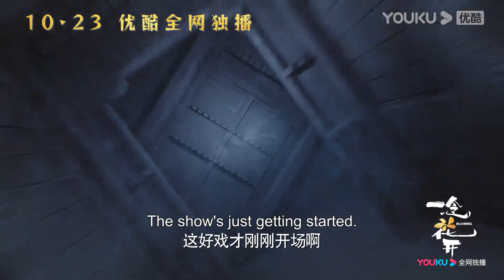黄日莹邀你一起看剧~【一念花开 Blooming】| ID视频 | 方逸伦/黄日莹/马昕墨/邱士纶 | 古装 爱情 奇幻 | 优酷 YOUKU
★以下地区观看正片请移步优酷国际版APP：泰国、印度尼西亚、越南、马来西亚、新加坡、菲律宾、中国香港、中国澳门、中国台湾。欢迎下载优酷国际版APP，不管您所处何地都能享受《一念花开》全集多语种字幕噢，加入优酷国际版APP会员，更能抢先观看更多会员集数！

★APP会员更新时间：18点 (UTC+8) 上线，首更4集，连更11天，11月6日起周一、周三每天更新2集，周二、周四每天更新1集
★非会员更新时间：18点 (UTC+8) 上线，首更1集，连更11天，11月6日起周一至周四每天更新1集
★主演：方逸伦/黄日莹/马昕墨/邱士纶/陈一辰/赵梦姝/方品淇/崔恩慈/肥龙/杨金承/钱泳辰/姚卓君 /杨逸飞
★集数：30集

【一念花开 Blooming】该剧根据韩易水所著人气小说《师兄总是要开花》改编，讲述了清源剑派天才大师兄崔尘携手腹黑师妹赵坦坦，踏上寻找“七叶梵莲”的爆笑之旅，一路成长收获爱情，联手重振师门的故事。

00:00 The International Website youku.tv is now available!
02:00 Download YOUKU International APP to get early access to the full show